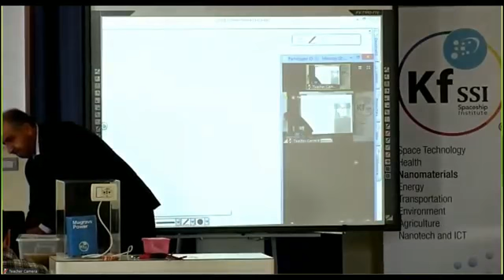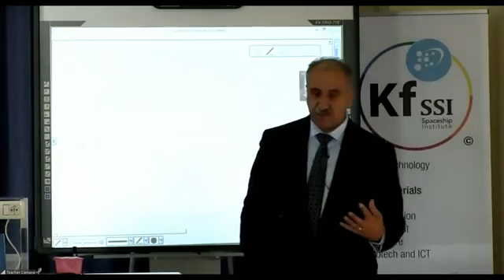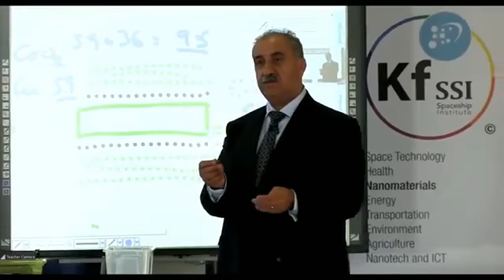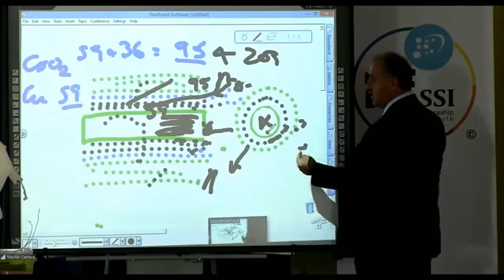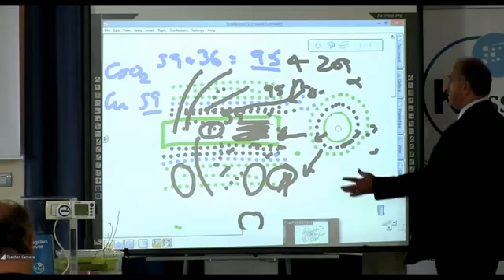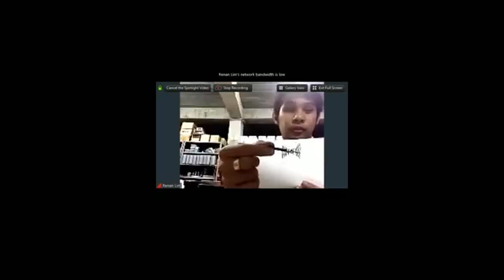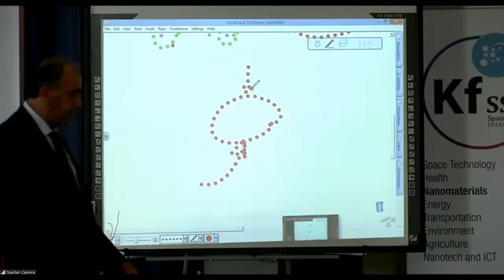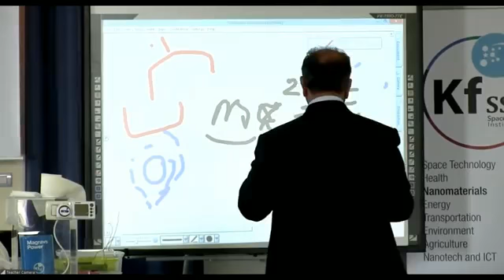KFSSI Blueprint Teaching Week AM Oct 27 2015